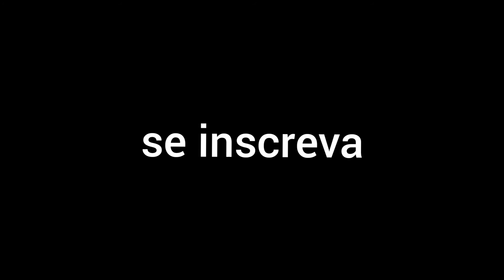1° Caminhada Outubro Rosa Unaí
❤️ *Boa noite Paz e Bem*❤️

*Programa*
❤️ *Veja o que eu Vejo" *Unaí*

1° *Caminhada Outubro Rosa Unaí*

Neste manhã de sábado, 30/10 aconteceu a primeira Caminhada "Outubro Rosa", várias mulheres fizeram a caminhada no centro da cidade em campanha contra o câncer de mama

Diante de números tão alarmantes todos os anos é essencial o surgimento de campanhas que conscientizem a população a respeito desse tipo de câncer. Um desses movimentos é o Outubro Rosa, que  objetiva chamar a atenção para essa doença e para essa necessidade da realização de exames rotineiros que identificam o câncer de mama precocemente

Apoio: Secretaria da Juventude Esporte e Lazer e Secretaria da Cultura e Turismo